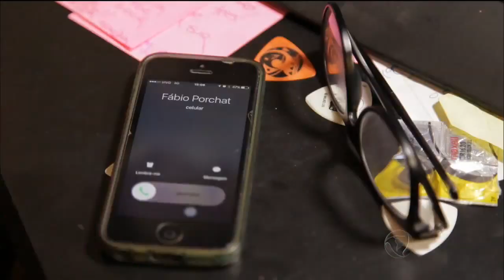Veja por que a Banda Pedra Letícia foi a ‘1ª opção’ de Porchat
Dentre grandes nomes da música brasileira, Fábio Porchat escolheu a Pedra Letícia para integrar sua equipe. Mas será que essa escolha foi mesmo espontânea?